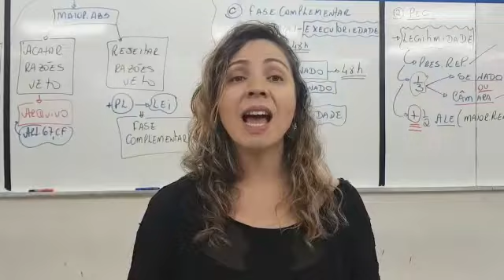Dica OAB 1ª Fase | Direito Constitucional | Prof.ª Tárcia Oliveira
PROF.ª TÁRCIA OLIVEIRA

Dica de Direito Constitucional para a 1ª fase da OAB